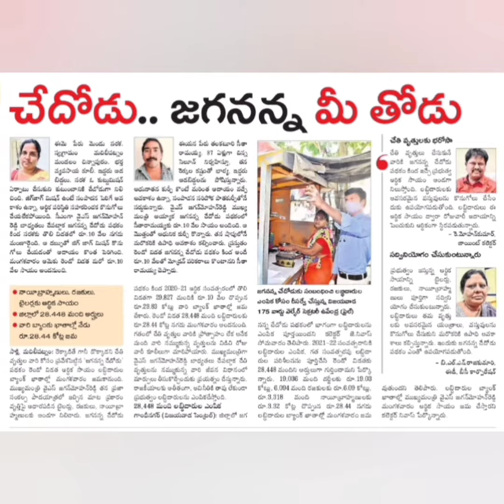Ap Govt SchemeUpdate/Today Scheme Launching/2,85,350 లబ్ధిదారుల ఖాతాలో/285,35 కోట్ల జమ చేయబోతున్నారు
# Ap Govt Scheme Update/Today Scheme Launching/2,85,350 లబ్ధిదారుల బ్యాంకు ఖాతాలో/285,35 కోట్లఅమౌంట్ ని జమ చేయబోతున్నారు.
# Ap Govt Scheme Update.
# Ap Govt Scheme Update.Today Scheme Launching.
Jagananna Chedodu Updates.
Jagananna Chedodu Scheme.
Jagananna Chedodu Scheme eligible list.
Jagananna Chedodu Scheme Ineligible list.
Jagananna Chedodu Scheme latest Update.
Jagananna Chedodu Scheme latest News.
Jagananna Chedodu Scheme Amount releasing date.
Jagananna Chedodu Scheme launching date.
Grama/Ward Volunteer Update News
Click me.
lick me
share me.